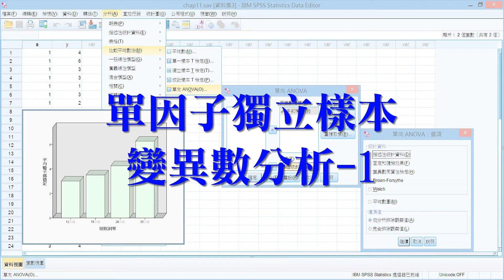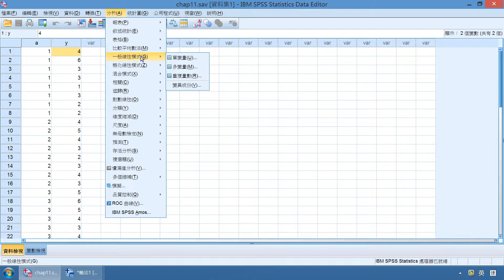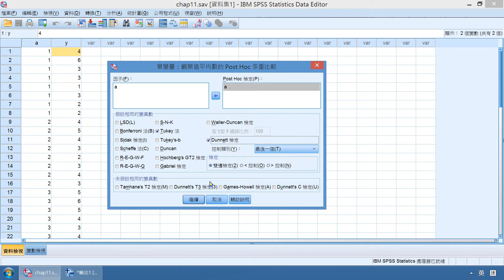CHAP11單因子獨立樣本變異數分析—屏東大學陳正昌講授